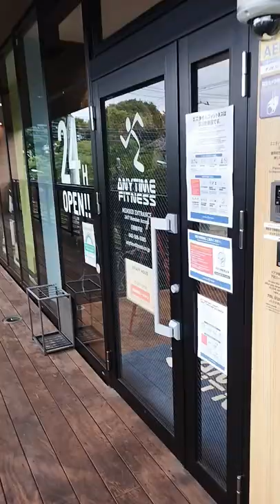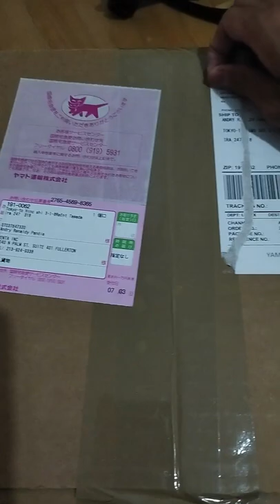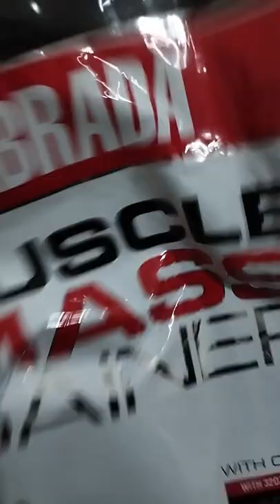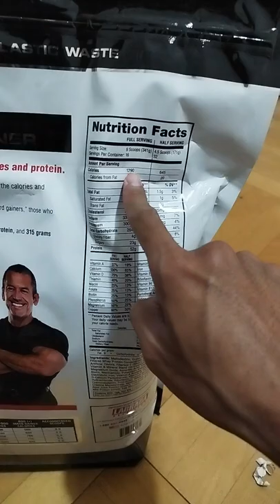Nge-gym di Tokyo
Inilah progress latihan/olahraga saya selama program weight gain.
At least weight saya udh naik, beban yang diangkat juga udh lumayan naik.